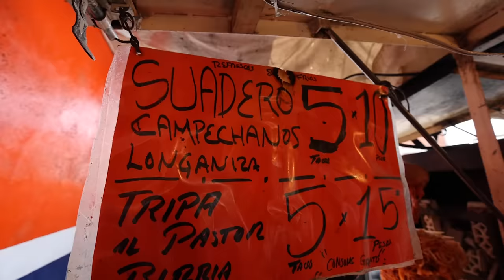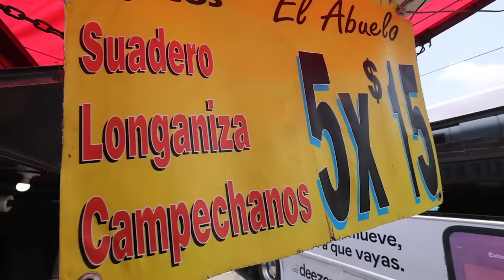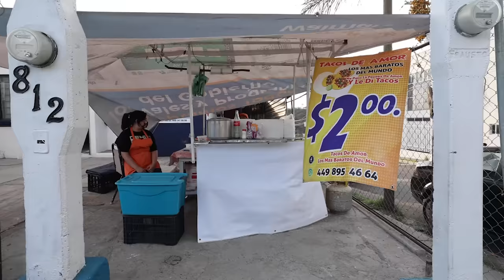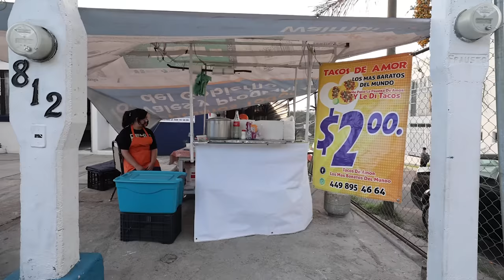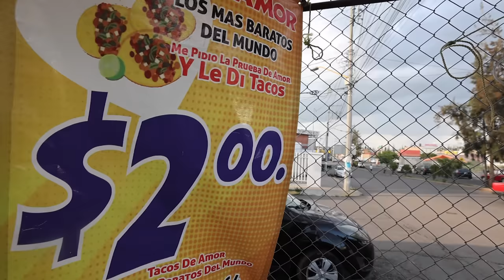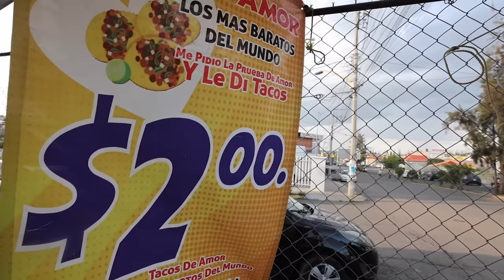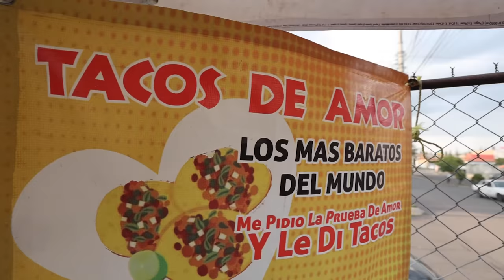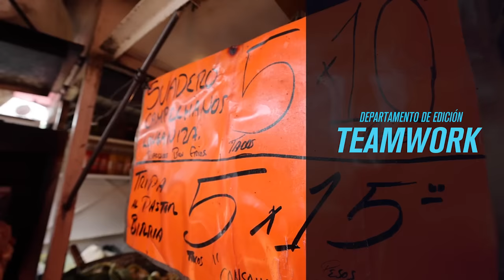Probando TACOS de $1.50 🤯 en México 🇲🇽